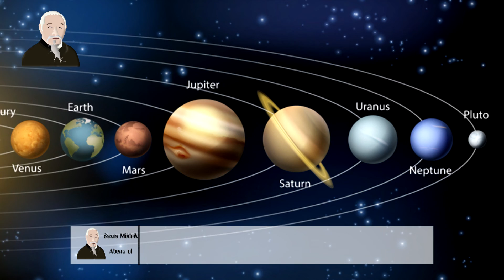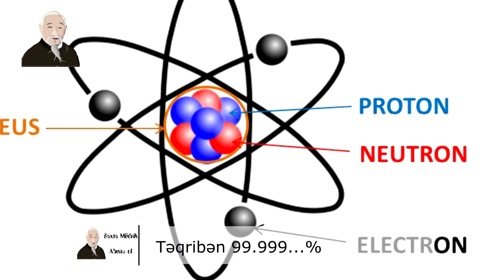Kainat haqqinda bilmediyiniz 6 maraqli melumat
Bu videomuzda kainat haqqinda az bilinen 6 melumati topladiq.Bu melumatlar yalan deyil ve insanlar teref deqiqlesdirilmisdir.
Hazirlayan: Kamalli Elmeddin
Seslendirme: Kamallli Elmeddin, Cavidan Isaqov
Hemcinin facebook sehifemizden de bizi izleye bilersiniz.
Abune olmagi unutmayin
Kanalımız insanları bilgiləndirmək məqsədi daşıyır.
Xahiş edirik kanala abunə olun.Bizə dəstək olun.Azərbaycan regionunda YouTubeni inkişaf etdirmək üçün çalışırıq.Bizə dəstək olun.
Kanalda daha yaxsi isler gormeye calisiriq.Bize destek olaraq dahada ireliye gede bilerik.Videolarimiza asagidaki linklerden de kecid ede bilersiniz.

Copyright Kamalli Elmeddin (Saxta Mudrik)